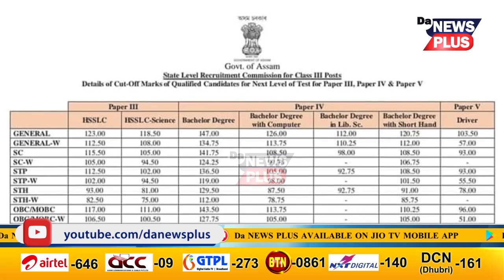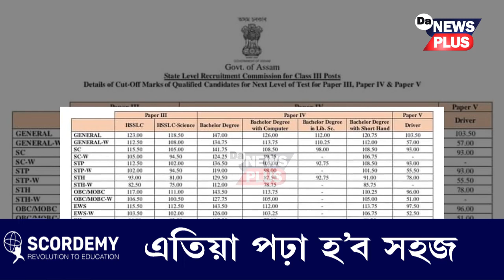ঘোষণা হ’ল ৩য় বৰ্গৰ নিযুক্তিৰ লিখিত পৰীক্ষাৰ ফলাফল